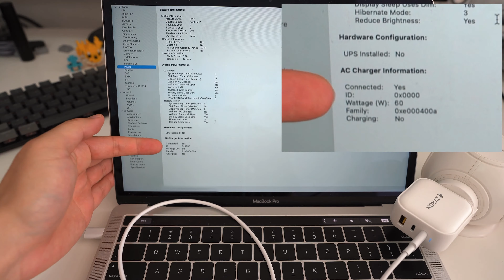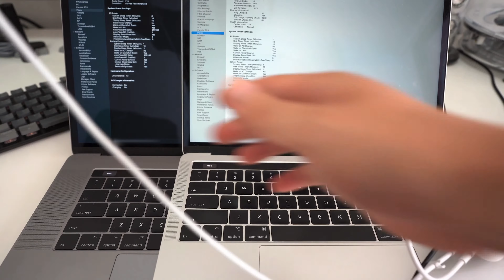Super compact 65W Zyron GaN Charger!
A quick look and charging test of the super compact Zyron 65W GaN Charger.

0:00 Intro
1:11 Charging prongs
1:27 Travel adapters
1:50 Power LED
2:07 Phone charging test
2:22 iPad charging test
2:34 Macbook Pro 13” charging test
3:08 Ultimate (15”, 13” & iPad) charging test
5:28 Nintendo Switch charging test
6:15 Conclusion
6:50 Outro